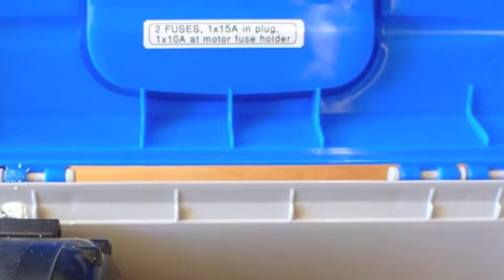DIY Portable Bilge Pump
DIY solution for a portable bilge pump using components around the house. This unit can run dry, can lift to two meters and be used for various situations including bilge work, deck wash and to supplement other pumping units on a boat.